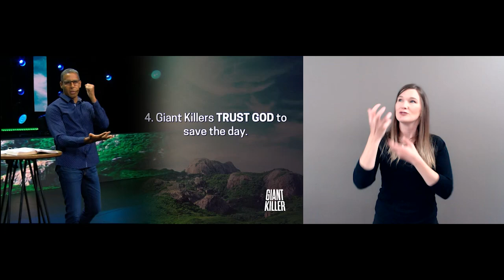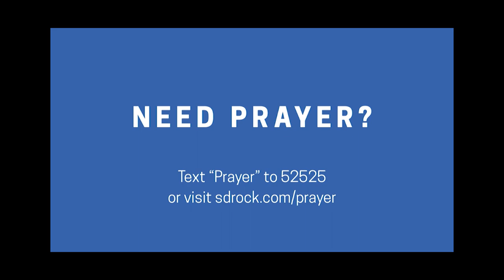Rock Church Sunday Service in ASL 5.2.21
Church in ASL is Live! Let’s worship together and learn how we can be GIANT killers! When we walk by faith and not by sight, we can trust God to be victorious in our life like he has in the past. Share with us how God speaks to you with today’s message.

For ASL watch here, for closed captioning service, go
Text INFO to 52525 if you’re new and to get links for lesson plan, resources and more.